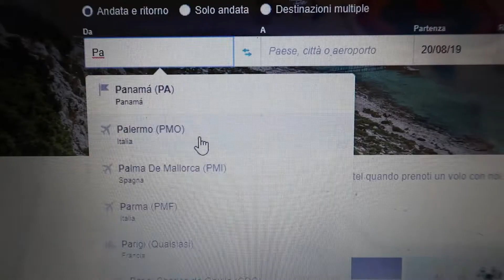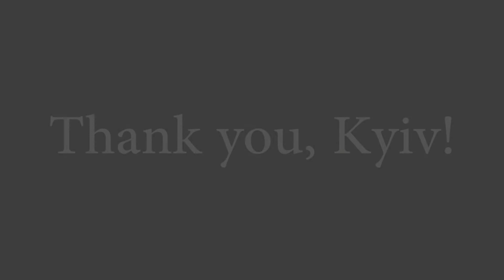TRAVEL DIARY - SUMMER IN KYIV, UKRAINE, PART 3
My darlings, today I have the last part of my Kyiv, Ukraine trip for you!
As I announced before, I have lots of travel content for you and now, as I-m upgrading my equipment, I will be able to finally finish with the summer content and start sharing the more current one with you.